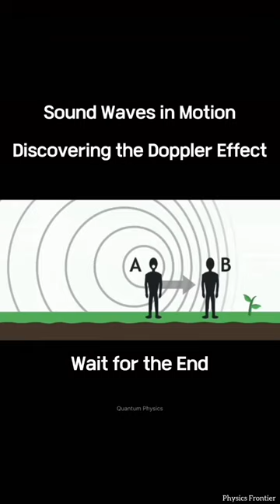What is Doppler effect. 🌀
🔹What is the Doppler Effect?🌀

🔹The Doppler Effect is a phenomenon that occurs when there is relative motion between a source of sound and an observer. It causes a shift in the frequency or pitch of the sound as the source approaches or moves away from the observer. Prepare to have your mind blown as we delve deeper into this remarkable effect!

🔹 Exploring the Doppler Effect in Everyday Life From the thrilling sound of a speeding ambulance to the roar of a passing race car, the Doppler Effect is at play all around us. In this reel, we'll uncover real-life examples of the Doppler Effect in action, showcasing how it impacts our perception of sound in various scenarios.

🔹Visualizing the Doppler Effect with Interactive Demonstrations Witness the magic of the Doppler Effect come to life through interactive demonstrations. Using captivating visuals and animations, we'll simulate different scenarios where sound sources are in motion. Get ready to the change in pitch and understand the underlying principles behind this mesmerizing phenomenon.